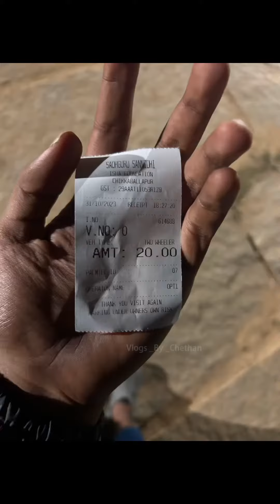Isha Foundation Adiyogi Laser Show In Chikkaballapura | Big Accident In Night